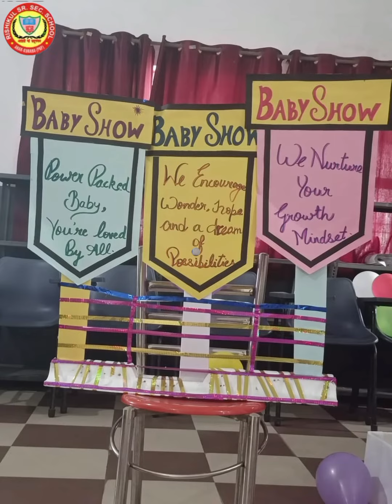||Baby show || Rishikul sr sec school (Ahar-Kurana) panipat